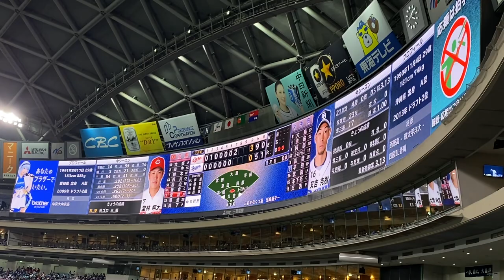ドラゴンズ2020 又吉克樹 登板登場曲『Pleasure 2008 ～人生の快楽～／B'z』